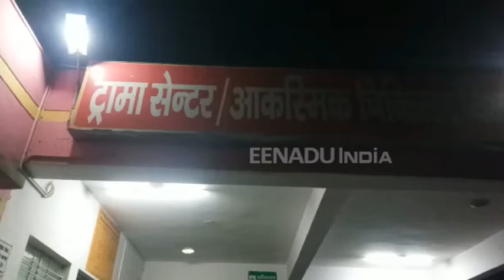वाराणसी : 'अगर होना है अस्पताल में भर्ती तो कृपया अपना बेड साथ लाएं'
वाराणसी : पं. दीन दयाल जिला अस्पताल में मरीजों संख्या बढ़ती जा रही है. इसकी वजह से अस्पताल में मरीजों के लिए बेड तक मौजूद नहीं है. हालात ये हैं कि मरीज अपने बेड का इंतजाम खुद ही कर रहे है.